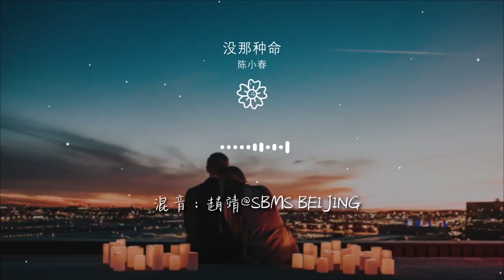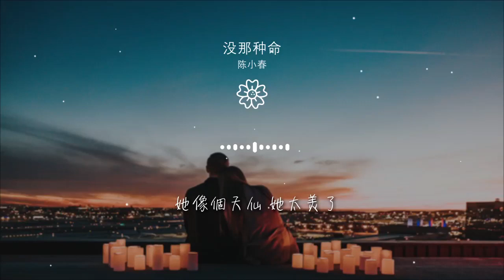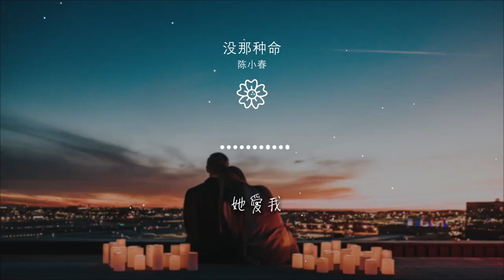沒那種命 - 陳小春『她像個天仙 她太美了』【動態歌詞Lyrics】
陳小春

00:00 沒那種命 (Live) - 陳小春/GAI周延
00:01 詞：易家揚
00:01 曲：包小柏
00:02 編曲：Mac Chew
00:02 製作人：董健劍@KMS Shanghai
00:04 音樂總監：董健劍@KMS Shanghai
00:05 小提琴：楊涵
00:05 和聲編寫：葛琪璘@KMS Shanghai
00:07 聲樂指導：鄔拉@KMS Shanghai
00:08 音樂統籌：海星勐@KMS Shanghai
00:09 混音：趙靖@SBMS Beijing
00:10 音頻編輯：汝文博@SBMS Beijing
00:11 G：
00:29 愛情這東西 沒道理的
00:36 有人很搶手 有人沒資格
00:41 路是人走的 我害怕什麼
00:48 大不了 別愛了
00:53 陳：
00:57 她像個天仙 她太美了
01:04 我那麼平凡 我開不了口
01:09 心裏面曉得 追她的結果
01:15 幸運的 不是我
01:23 哎我沒那種命呀
01:25 她沒道理愛上我
01:29 英雄和美人吶 是一國的
01:35 陳：
01:36 只怪
01:37 合：
01:37 愛人太少了
01:39 對手太好了
01:40 勸自己別傻了
01:42 陳：
01:43 以前甭提了
01:45 G：
01:46 以後非加油不可
01:50 哎我沒那種命呀
01:52 輪也不會輪到我
01:57 愛情老是缺貨 我爭什麼
02:03 合：
02:03 時間越來越少了
02:06 越來越老了
02:07 G：
02:07 我剩下一個夢
02:10 她走過來說
02:13 陳：
02:14 其實我錯了
02:16 合：
02:18 她愛我
02:20 G：
02:21 Ha
02:27 陳：
02:32 她像個天仙 她太美了
02:37 G：
02:40 我那麼平凡 我開不了口
02:44 合：
02:45 心裏面曉得 追她的結果
02:51 陳：
02:51 幸運的
02:53 G：
02:53 幸運的
02:54 陳：
02:55 不是我
02:56 G：
02:57 不是我
02:58 陳：
02:59 哎
02:59 合：
02:59 我沒那種命呀
03:01 她沒道理愛上我
03:05 英雄和美人吶 是一國的
03:12 只怪愛人太少了
03:14 對手太好了
03:16 勸自己別傻了
03:19 以前甭提了
03:22 以後非加油不可
03:25 合：
03:27 我沒那種命呀
03:28 輪也不會輪到我
03:33 愛情老是缺貨
03:35 我爭什麼
03:37 陳：
03:37 我還在爭什麼
03:40 時間越來越少了
03:41 陳：
03:41 時間越來越少
03:42 越來越老了
03:43 陳：
03:43 越來越老
03:43 我剩下一個夢
03:46 G：
03:46 她走過來說
03:50 陳：
03:50 其實我錯了
03:52 G：
03:52 你沒錯
03:53 合：
03:54 她愛我